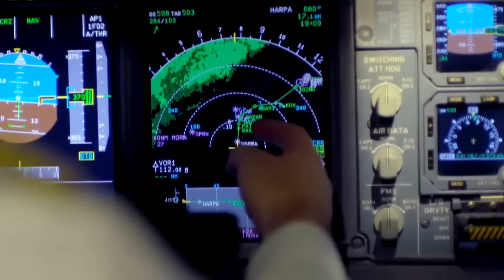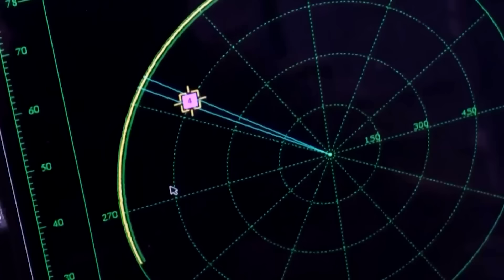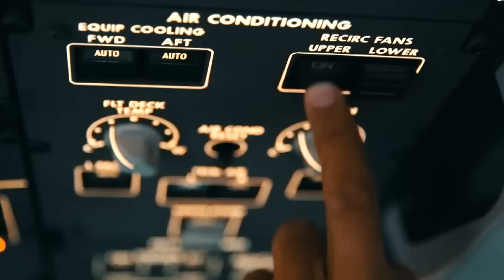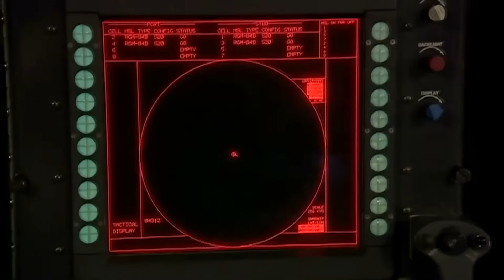Немецкие танки в ЦЕНТРЕ МОСКВЫ! ГДЕ КРЕМЛЬ стратегически ОШИБСЯ | ДАЙДЖЕСТ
Это видео опубликовано исключительно с документальной целью, чтобы доносить правду о войне в Украине. Высказывания авторов ролика не призваны оскорбить зрителей.

Смотрите в новом дайджесте Фактів тижня на ICTV от 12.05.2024:

00:00 - Начало дайджеста
00:10 - Как Кремль пытается "ослепить" авиацию ЕС
08:26 - Шоу "Победобесия" Путина
16:32 - Адское направление на фронте
22:26 - Как сэкономить в магазине

Не пропустите новые выпуски Фактів тижня по воскресеньям в 20:00 на YouTube-канале Факти тижня.